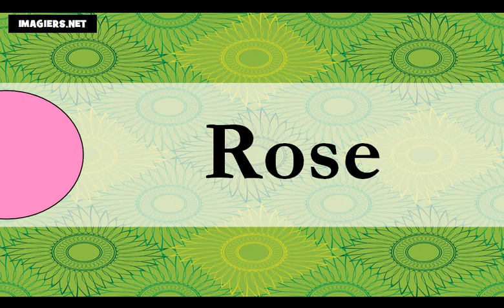Aprenda francês = as cores